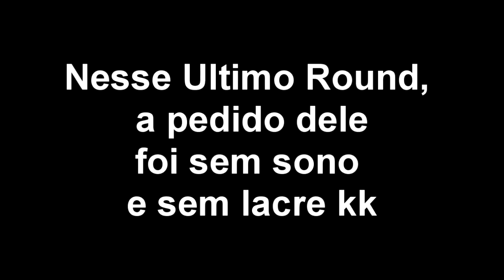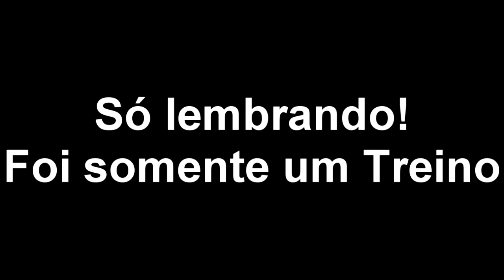Perfect World Fidelity - Mekare(EP) x lFelipe(WB) - Treino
Segue um video de EP x WB no Perfect World Fdeilty!

Acompanhem para mais videos!